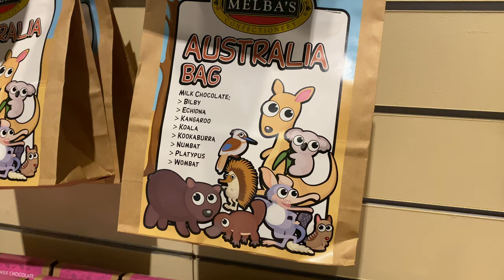Melbas Chocolate Factory | Woodside | Kawasaki Z650RS motorcycle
This week’s VLOG is a ride from Cudlee Creek Cafe to Melba’s Chocolate Factory in Woodside.

Melba’s Chocolate Factory is a ‘working’ tourism factory located in a heritage listed complex 40 minutes from Adelaide, South Australia; in the picturesque township of Woodside in the Adelaide Hills.

From 1919 the South Australian Farmers’ Cooperative Union made the site famous by producing cheese, butter, margarine and small goods, which were recognised worldwide. This activity ceased in 1976.

From that year, the buildings lay abandoned until 1990 when Melba’s original proprietors and directors, Joy and Graeme Foristal arrived. With 1940’s era chocolate and confectionery making equipment, they began their dream making old Australian favourite chocolate and confectionery.

Visitors today find the old cheese factory transformed into a large emporium style chocolate and confectionery factory shop. This is a centrepiece for 6 different rooms, where various manufacturing processes can be viewed. These are the Chocolate Room, Depositing Room, Packing Room, Panning Room, Toffee Room and the Cooling Tunnel.

If you have any comments good or bad, post them. There’s so little interaction on the channel I think the YouTube algorithm is mostly ignoring me!

Our CHANNEL……..
We’re all about bringing you riding motorbikes, adventure travel, extreme travel, easy travel along with the odd skydive and bungee jump.

We are raising funds for the PUT FOOT RALLY to specifically go to the PROSTATE CANCER RESEARCH FUND of AUSTRALIA, and for the PUT FOOT FOUNDATION - MORE INFO COMING VERY SOON

If you want me to try anything out (tech on the bike, cans of lube, or anything else you can send direct to:

WANT THE MUSIC FOR YOUR OWN CHANNEL?

The YouTube free tracks are cheesy and OK, but if you want real tracks to make your videos POP……

Sound Effects:

None